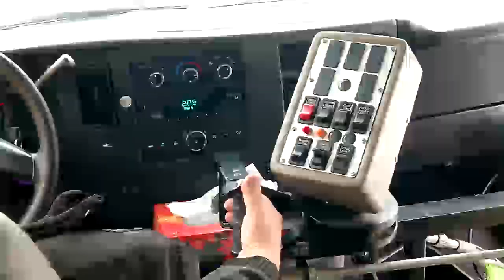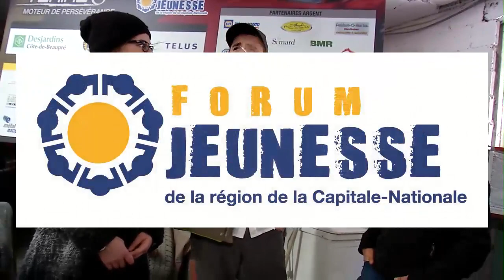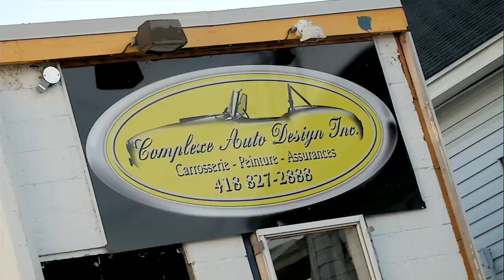Projet Tuning, moteur de persévérance - Semaine 10